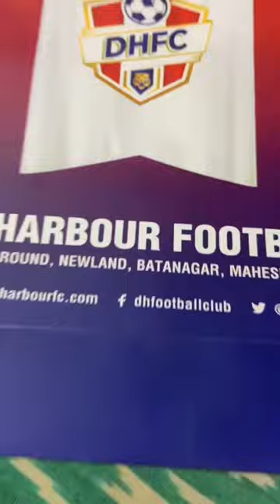A token of Love comes in a box because Love itself cannot be contained ❤️⚽️